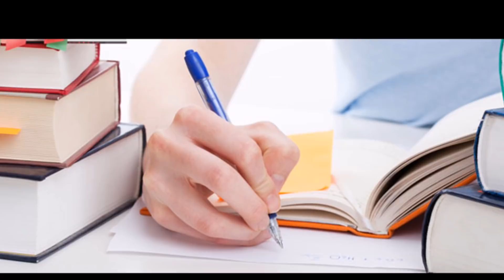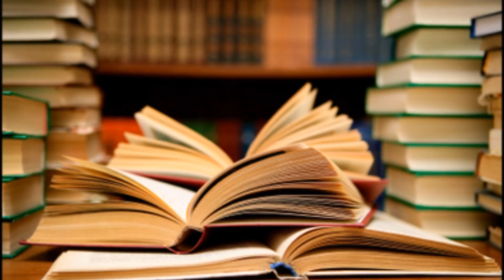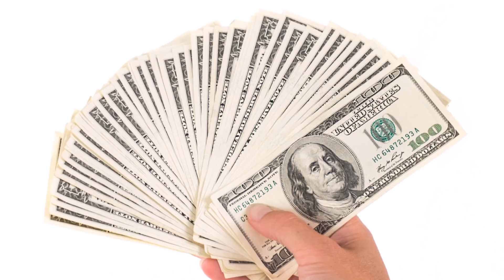मेष राशिफल 2018 | Mesha Rashi Phal 2018 | Aries Prediction 2018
मेष राशिफल 2018 .Mesha Rashi Phal 2018.Aries Prediction 2018.आज मैं आप लोगों को मेष राशिफल 2018 के बारे में बताऊंगा जिससे कि आप लोगों को पता चलेगा कि मेष राशि वाले जातकों के लिए साल 2018 कैसा रहेगा और उनका व्यापार संबंधित नौकरी संबंधित या शिक्षा संबंधित एवं प्रेम संबंधित जीवन कैसा बीतेगा |
२०१८ मेष राशि,मेष राशि फल 2018,मेष राशि मासिक भविष्यवाणियों 2018,जन्म कुंडली,राशिफल २०१८,Mesha Rashi Phal 2018,मेष राशि भविष्यफल 2018,astrology,jyotish,horoscope,year 2018 predictions,
Aries Prediction 2018,job,marriage,study,exam,career,money,bimari,shaadi,मेष राशि,planets,saturn,shani,kundli,lagana,birth chart,dasha,forecast,
mesh rashifal,love,भविष्यवाणी